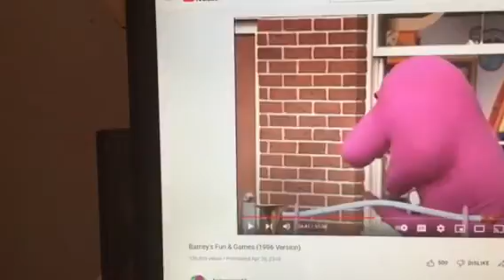Barney & Friends PBS